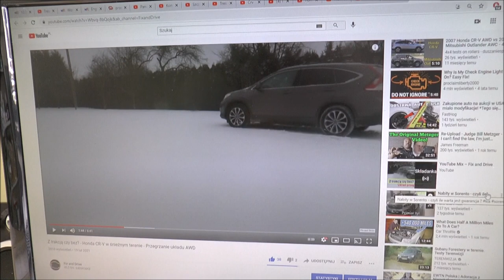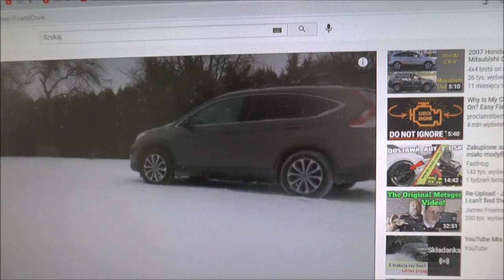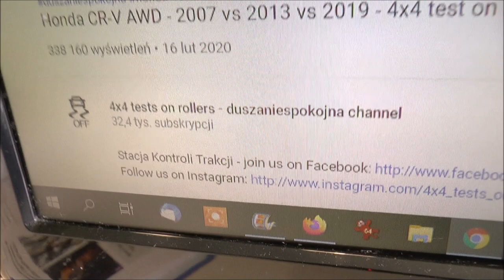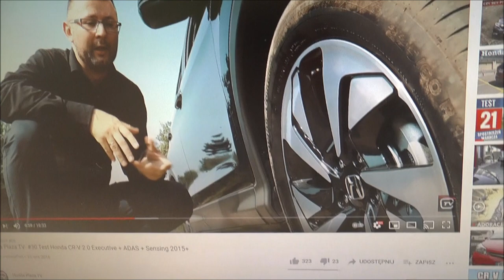Napęd AWD 4x4 - HONDA CR-V 4 generacji. Różnice miedzy przed a po liftem. Czy da się wgrać soft?